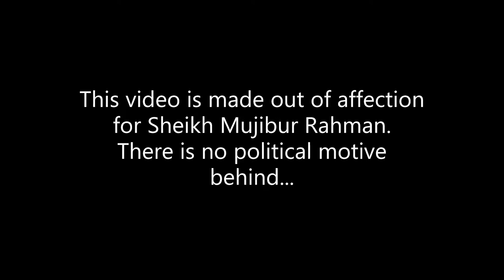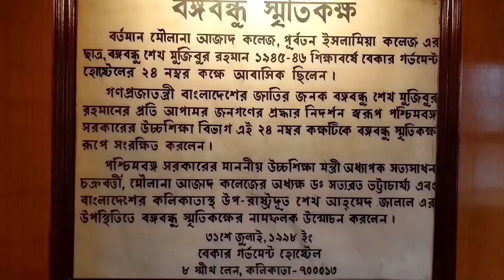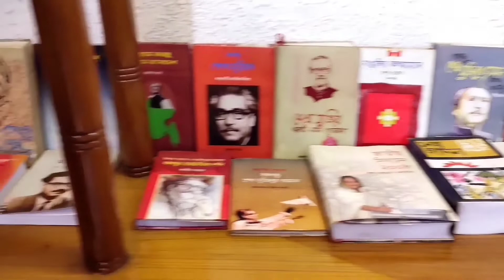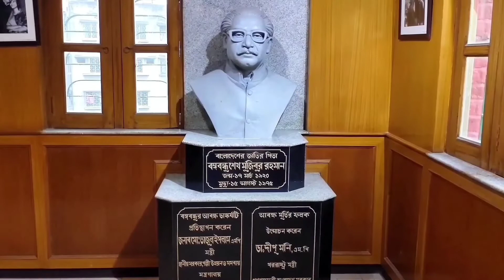বেকার হোস্টেল। বাংলাদেশের বাইরে, বঙ্গবন্ধুর জীবনের আরেকটি তাক লাগানো অধ্যায় | rezwanatw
ছুটছি, ঐতিহ্য ছড়ানো কলকাতার বিভিন্ন রাজপথ ধরে। এর মধ্যেই আপনাদের কাছে একটি ভিন্ন রকমের প্রশ্ন! ধরুন, আপনি কোন একটি সরকারি কলেজ বা বিশ্ববিদ্যালয়ের শিক্ষার্থী। এবার বলুন তো, সেই শিক্ষা প্রতিষ্ঠানের ছাত্রাবাসে সর্বসাকুল্যে আপনি কয়টি সিট বা কক্ষ বরাদ্দ পেতে পারেন? ভাবুন। ফিরছি...

আপনাদের নিয়ে এসেছি, ভারতের পশ্চিমবঙ্গের রাজধানী, কোলকাতার শিয়ালদহের, আট স্মিথ লেনে অবস্থিত, বেকার গভার্নমেন্ট হোস্টেলে।
১৯৪৫-৪৬ শিক্ষাবর্ষে তৎকালীন ইসলামিয়া কলেজে বি.এ. তে অধ্যায়নরত সময়ে এই হোস্টেলেই ২৪ নম্বর কক্ষে অবস্থান করতেন, বাংলার কারিগর বঙ্গবন্ধু শেখ মুজিবুর রহমান।

তিনি ১৯৪২ সালে গোপালগঞ্জ থেকে প্রবেশিকা পাস করে কলকাতার ইসলামিয়া কলেজে ভর্তি হন। আর ১৯৪৫-৪৬ শিক্ষাবর্ষে বেকার হোস্টেলে ওঠেন একজন আবাসিক ছাত্র হিসেবে।

২৪ নাম্বার ধারী এই কক্ষটিকেই অসংখ্য ইতিহাস তৈরীর কারখানায় পরিণত করেছিলেন শেখ মুজিব। এই স্মৃতি কক্ষে অতি যত্নে সংরক্ষিত রয়েছে তার ব্যবহৃত চেয়ার-টেবিল, বিছানা ও আলমারি।

গুরুত্বপূর্ণ বিষয়! ২৪ এর পাশাপাশি এই ২৩ নাম্বার কক্ষটিও দেয়া হয়েছিল তাঁকে। ২৪ থাকা আর ২৩ বরাদ্দ ছিল তাঁর পড়াশোনার জন্য। কিন্তু, পড়ালেখা আর থাকা একটি কক্ষেই সীমাবদ্ধ রেখেছিলেন তিনি। আরেকটি কক্ষ বা কখনো দুটি কক্ষই নিয়মিত ব্যবহার করতেন, তাঁর রাজনৈতিক অনুগামী আর সাগরেদরা।

১৯৪২ থেকে ১৯৪৭ সালের মধ্যে, বঙ্গবন্ধুর জৌলুসময় রাজনৈতিক জীবনের মূল বুনিয়াদ স্থাপিত হয়েছিল এই ইসলামিয়া কলেজে পড়াকালীন। সেই সময়ে হোসেন শহীদ সোহরাওয়ার্দী, শেরে বাংলা একে ফজলুল হকের সাহচর্যে, তিনি শানিয়ে নিয়েছিলেন নিজের রাজনৈতিক নৈপুণ্য কে। সান্নিধ্য পেয়েছিলেন মহাত্মা গান্ধীর।

সম্প্রতি বাংলাদেশের স্থানীয় সরকার মন্ত্রণালয়ের উদ্যোগে, মার্বেল পাথরের ব্যবহারে নতুন করে তৈরি করা হয়েছে তাঁর চোখ জুড়ানো আবক্ষ ভাস্কর্যটি।

ভিডিওর শেষে এসে, আপনাদের কাছে আরেকটি প্রশ্ন। ভিডিওর শুরুতে করা প্রশ্নের উত্তরটি কি পেয়েছেন?